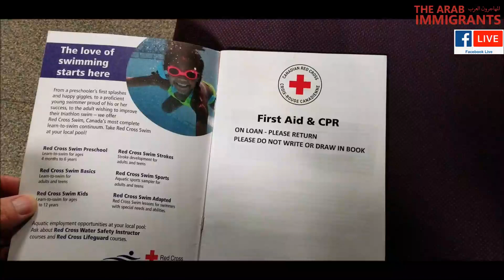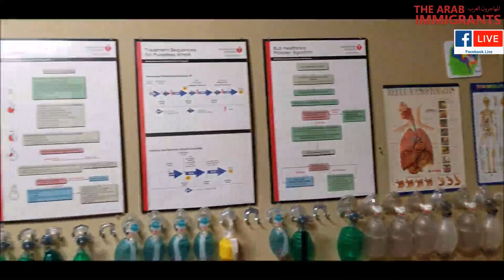2019 10 26 مركزلاعطاء دورات تدريبية على الاسعافات الاولية في وينيبج ويمنح شهادة